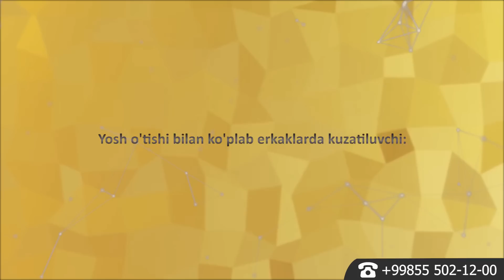УКРАИНАДАГИ БУГУНГИ ВАЗИЯТ 9 НОЯБР УКРАИНЛАР ОХИРИНИ ТАН БЕРИШДИ